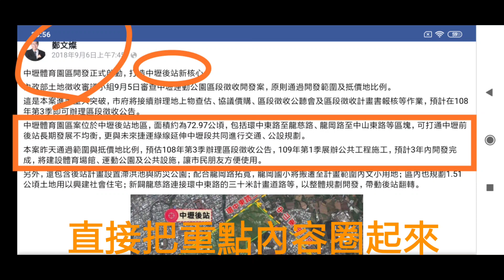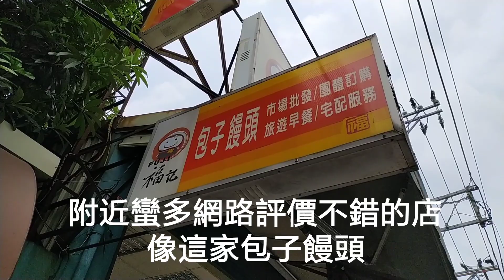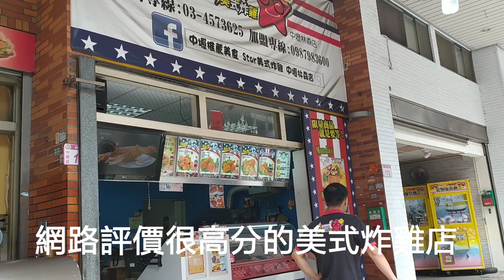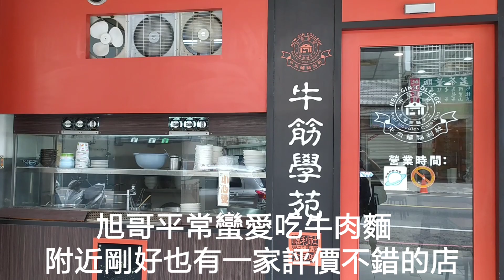旭哥不動產Life 探索中壢體育園區周邊 生活機能佳 健行科大附近美食多?! Worldkhan's real estate Life